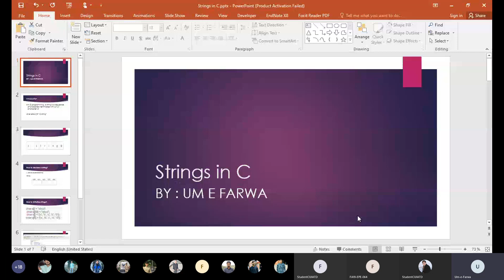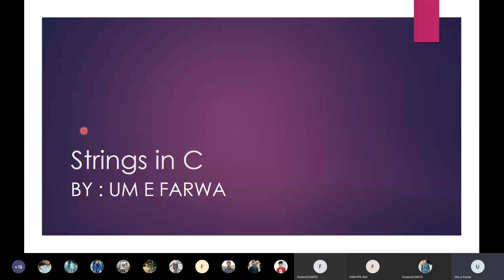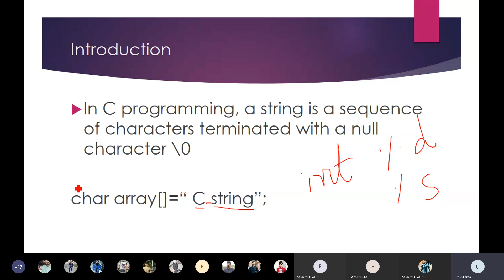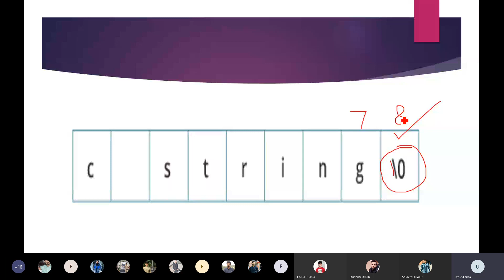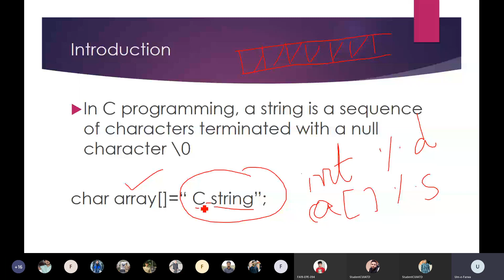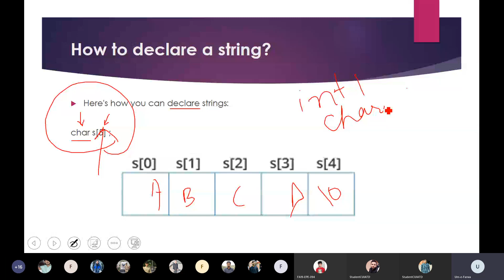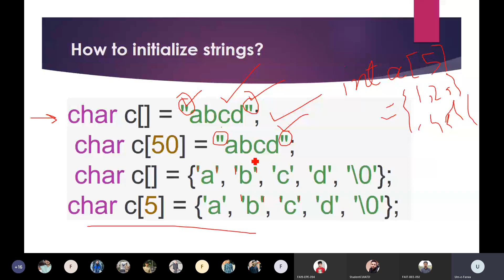How to initialize Strings in C/C++ ?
Strings are defined as an array of characters. The difference between a character array and a string is the string is terminated with a special character ‘\0’.